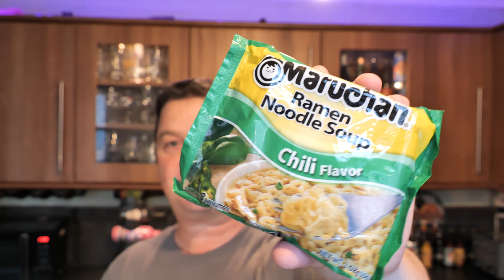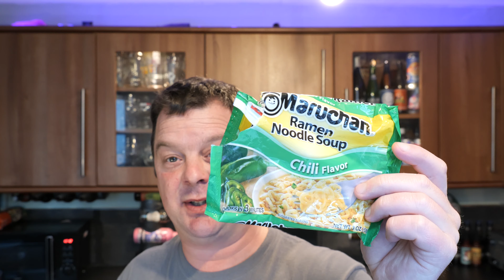Maruchan Chili Ramen Noodles , Maruchan Ramen Noodles Soup , American Food Review ,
Recorded In 4K Ultra HD Real Ale Craft Beer Reviews Maruchan Chili Flavor Noodles , Maruchan Ramen Noodles Soup , American Food Review